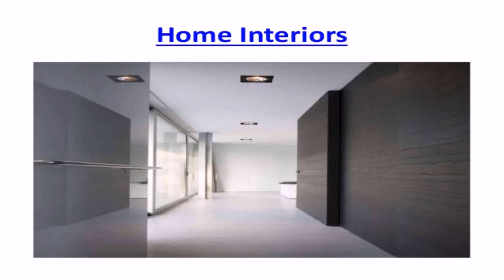Buy Car NY 5% DP